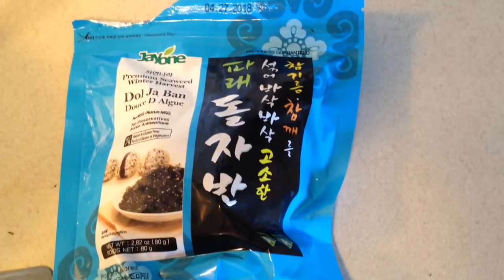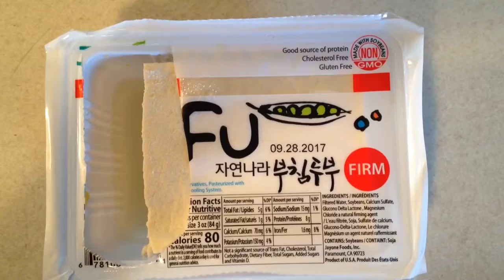The future of homemade ramen is here!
A quick and easy Top Ramen dish. I added spinach, tofu and seaweed.